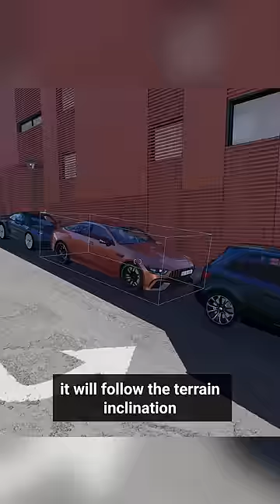How To Add Cars With Right Inclination in Lumion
Learn the best way to place your vehicles on an inclined terrain!

This is done using Lumion Professional rendering software for architectural visualization. It’s a great 3D render software that saves a ton of time for architects because it helps you achieve the level of detail and realism not available in any other similar software.